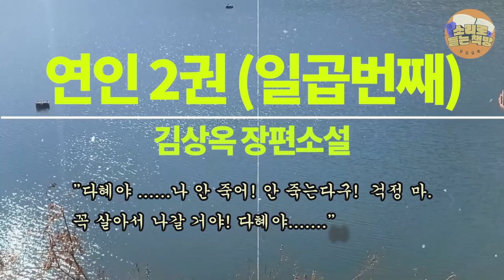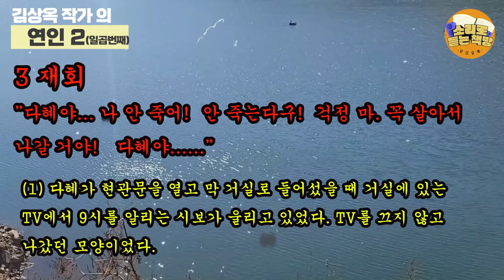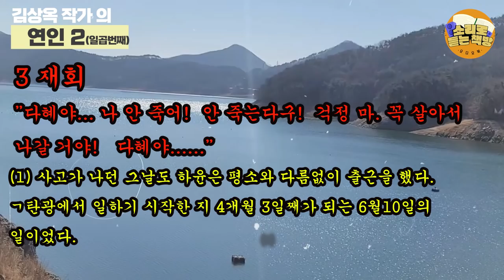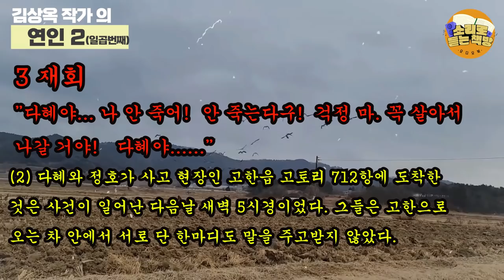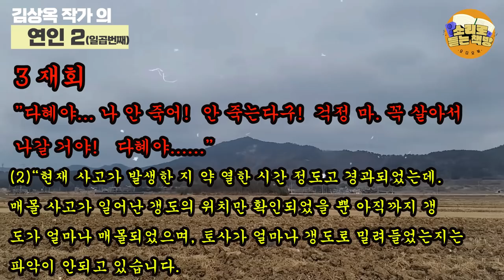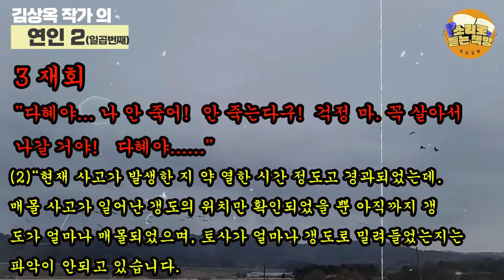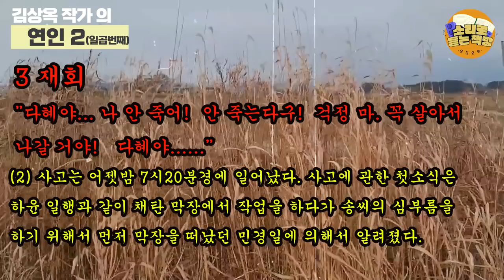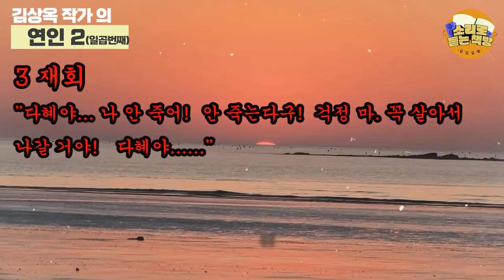[장편소설읽어드립니다] 연인2권(일곱번째) ⼁김상옥 작가⼁막장으로 들어간 하윤 일행은 끝내 나오지 못한다. TV뉴스를 통해 하윤의 소식을 알게된 다혜는 실신을 하고...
작품 : 연인 2권
작가 : 김상옥

어서오세요 방구님들
날씨가 많이 건조한 상태여서
비가 좀 내려줬으면 좋겠다는 생각을 해보았네요
이번 이야기는 무창포의 해넘어가는 장면으로 영상을
꾸며보았습니다.
좋은 영상을 우리 방구님들과 함께 할 수 있도록 참여해주신
정숙님께 감사인사드립니다.

자 그럼 소설속으로 함께 가보실텐데요.

하윤과 다혜의 만남이 순탄치많은 않을 듯 합니다.
지금부터 그 이야기 들려드릴께요 ~

차례
연인 1
작가의 말
1 사랑이 꽃을 피울 때
2 유정의 장미
3 깊은 인연
연인2
작가의 말
1 방황의 끝 그리고 새날
2 칠흑의 바다
3 재회(이번 영상 낭독 p165~p194까지)
4 사랑한다는 것의 의미